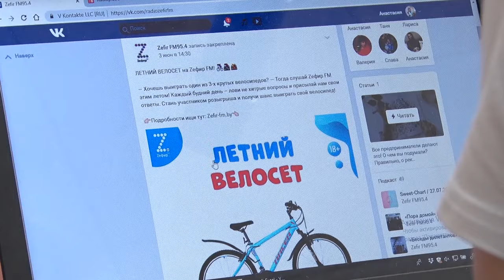ВЕЛОСЕТ ОТ ZЕФИР FM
Уже на протяжении двух месяцев на волнах самого сладкого радио страны проходит велосэт.